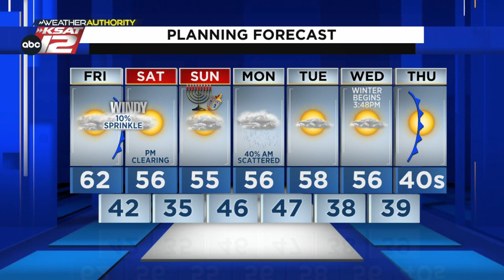Justin's AM Update: December 16, 2022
More clouds today, with gusty winds this evening.